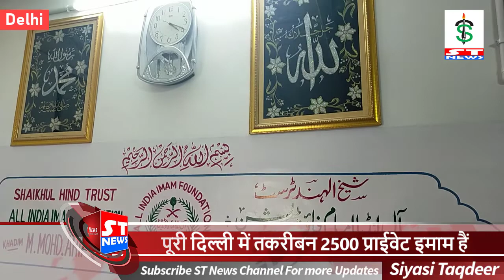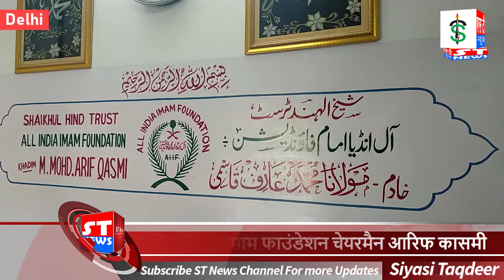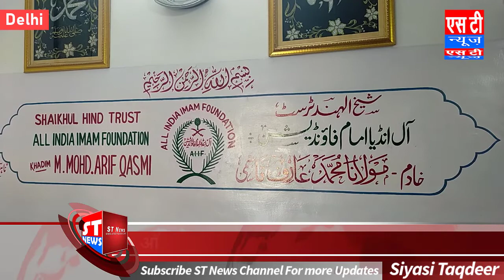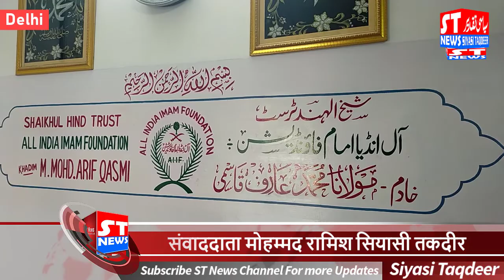प्राइवेट इमामों को मदद के तौर पर वज़ीफा दिया जाता है || S T News